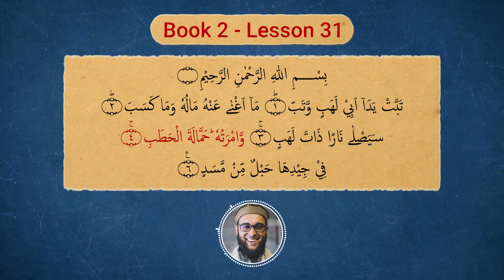Yassarnal Qur'an Book 2 - Lesson 31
Lesson 31

Continue your journey learning to read the Qur'an with Sheikh Bilal Ismail and book 2 of Yassarnal Qur'an.

Check out the Alkauthar Student Guild for a Structured Online Program to seeking tertiary level Islamic Education